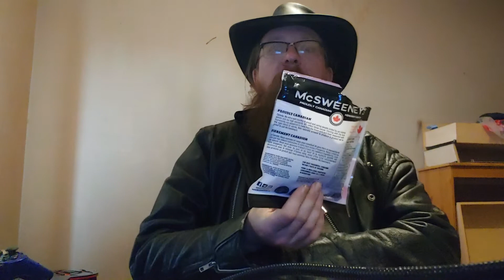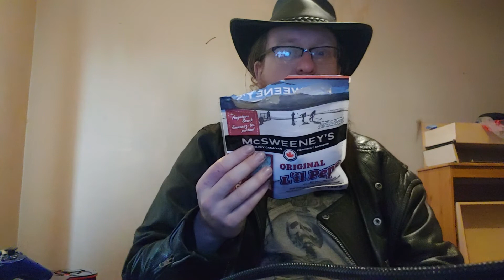Let's Try McSweeney's Original L'il Peps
The Blasphemous Bible, my satirical rewrite of the KJV Bible edited in modern English, can be purchased or ordered online through most book retailers, Amazon, eBay or direct through my publisher